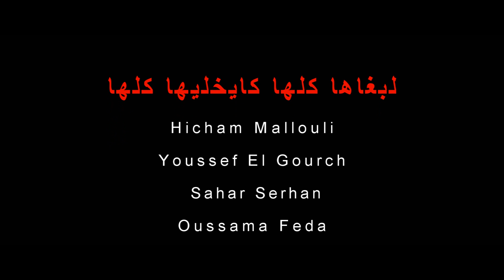لبغاها كلها كايخليها كلها | Hicham Mallouli ( Nervous-Boy )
-Support my Fan page On Facebook- | -إنضموا إلى صفحتي على الفيسبوك-
Made In Morocco 100% المغرب | Moroccan And Proud -  مغربي وأفتخر